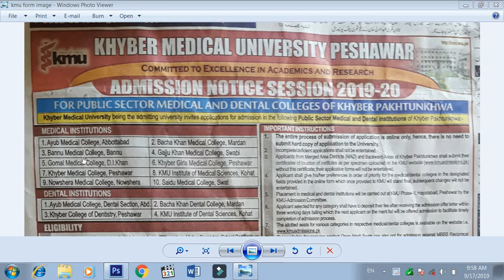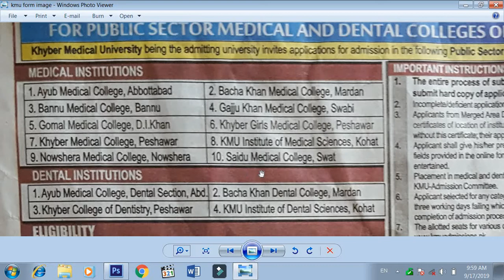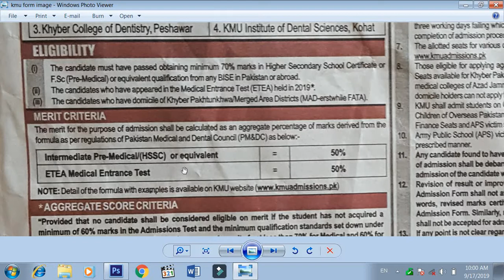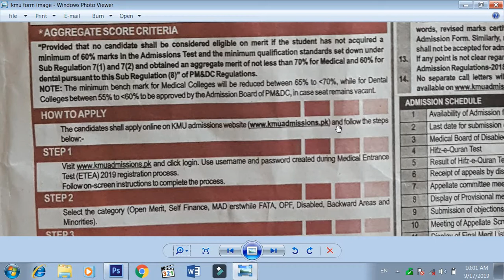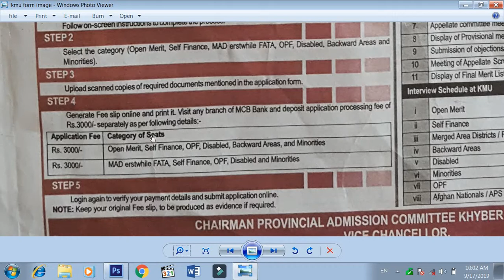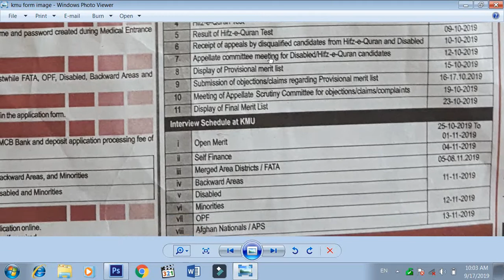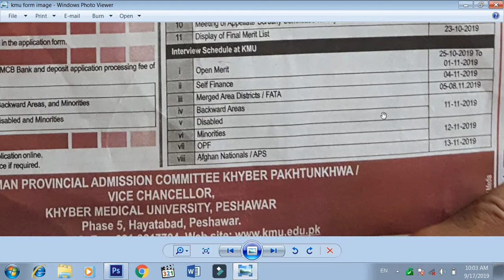Khyber Medical University Peshawar admission notice session 2019-20